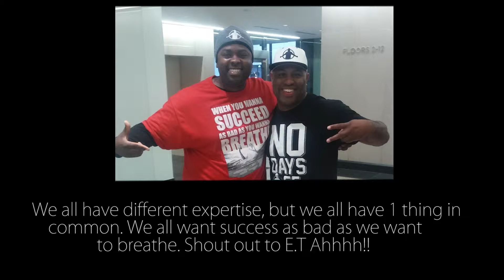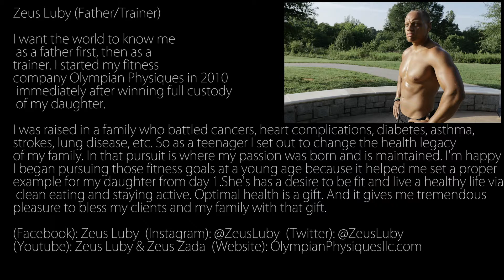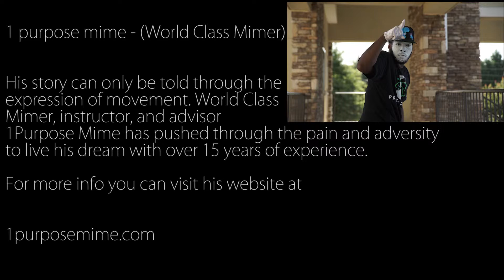You got to want it as bad as you wanna breathe (Shout Out to ET -Motivational Music)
Do you want to succeed as bad as you want to breathe?!" This video inspired by ET The Hip Hop Preacher will take you through life's journey of individuals that have fought the good fight!!